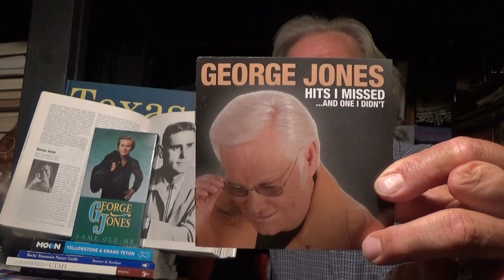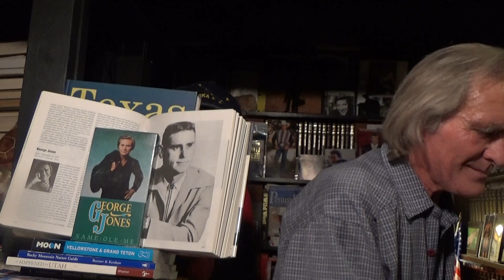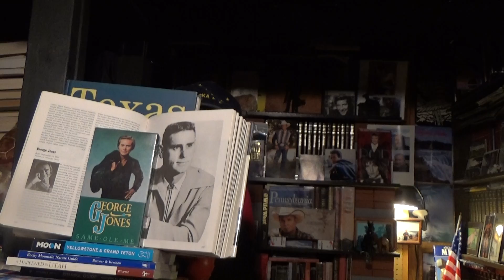GEORGE JONES "HE STOPPED LOVING HER TODAY" COVER BY TOM KITCH